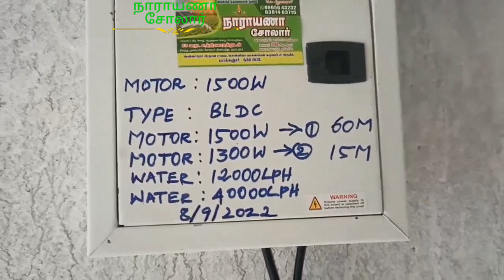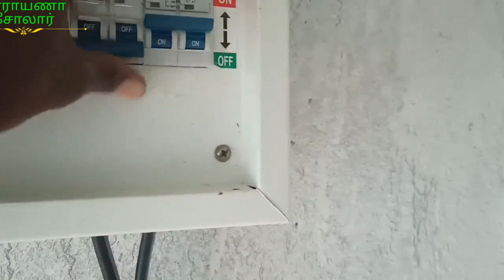1300W, 1500W, மோட்டார்கள், 40000லி, 12000 லி, செம்பேடு, திருவள்ளூர், சென்னை அருகில்.....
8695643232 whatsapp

மொத்த செலவு  = 174520

நாராயணா சோலார்